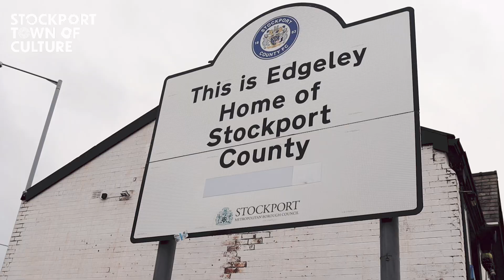Stockport County mural | Grit Studios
Occupying a prime location at the junction of Castle Street and Mercian Way, just metres away from the Edgeley Park stadium, this new work of art will be passed by thousands of commuters and pedestrians every day.

During the February half-term break in 2024, spray-paint artist Oskar With A K and poet Ruth Awolola are working with a group of twelve local high school pupils to write, design and paint the mural. It will pay homage to the Club’s anthem ‘The Scarf My Father Wore, about a much-loved scarf being passed down through generations of Hatters fans.

Stockport County player, Ethan Pye, lent a hand contributed to the mural.

Alison Warwood, County Community Trust CEO commented: ‘This project shows how art and writing by young people can make a real difference to the local community, and I can’t wait to see the end result.’

John Macaulay from GRIT Studios added: ‘We’re thrilled to be involved in such a collaborative and community-spirited initiative. Our young artists will be helping to create a lasting landmark that will become a focal point in Edgeley for years to come.’

Produced by marketingstockport.co.uk